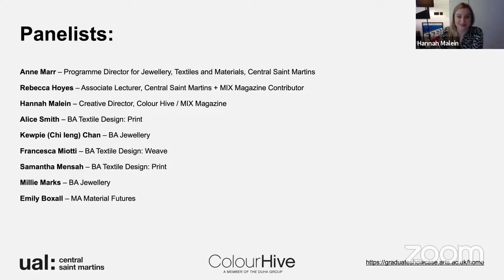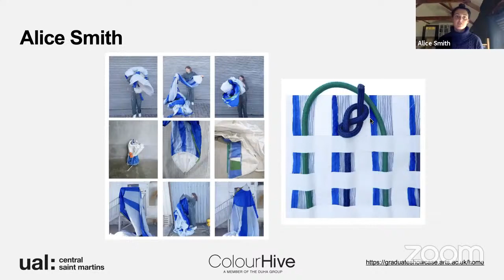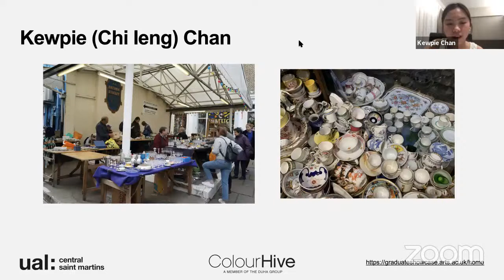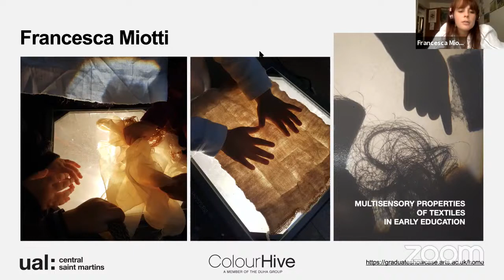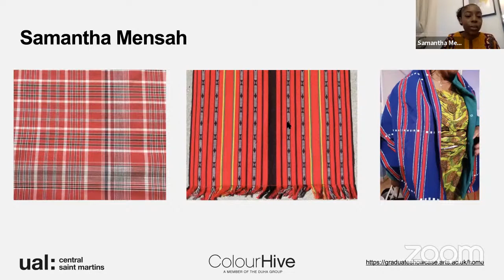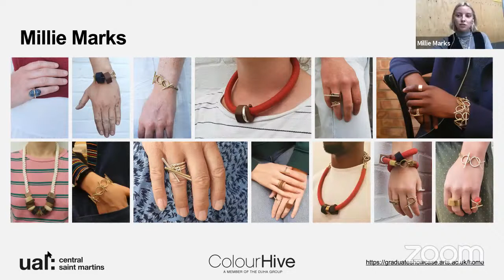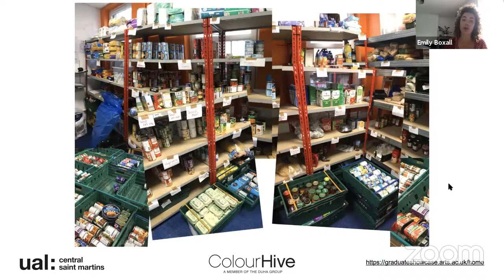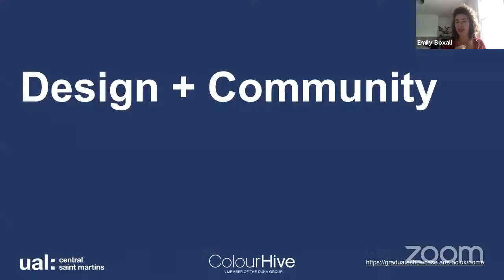Colour Hive X CSM Showcase: Design + Community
Colour Hive, creators of MIX Magazine have selected graduates from the Jewellery, Textiles and Materials programme at Central Saint Martins to showcase and discuss their final projects. The selected projects, connected through a shared interest in community, identity and participatory design will be used as a starting point to consider how the concept of 'Community' informs current design responses.

This will be a live event in the form of a webinar, beginning with individual presentations, followed by structured discussion on the theme of Design + Community.